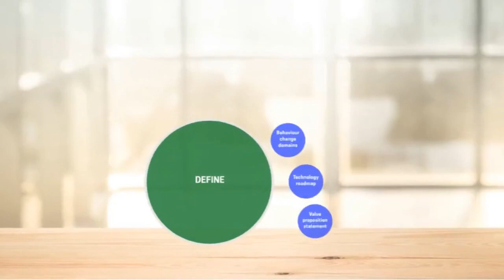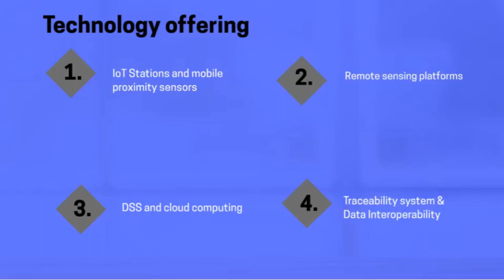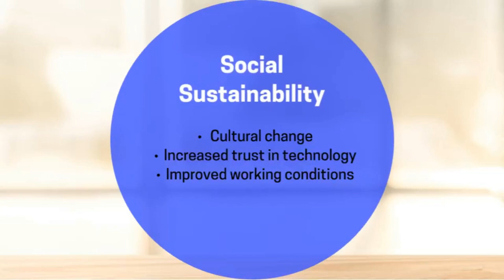SIP1 Best Practices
🎯A best practice is a method or technique that has been generally accepted as superior to any alternatives because it produces results that are superior to those achieved by other means or because it has become a standard way of doing things.

📌The presentation of best practices provides a dynamic, multi-dimensional toolkit, that can be used by the agri-food actors to navigate through the many challenges they face.

💚Discover the Best Practices for SIP1 in the video below and find out how you can benefit from them!